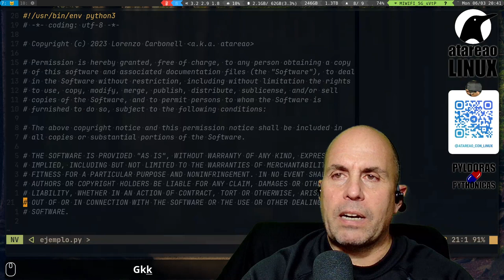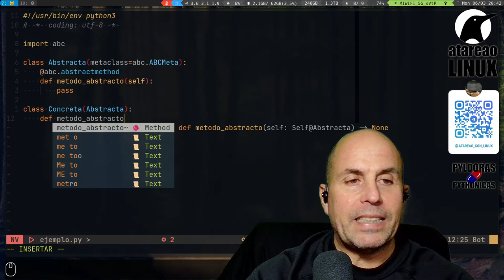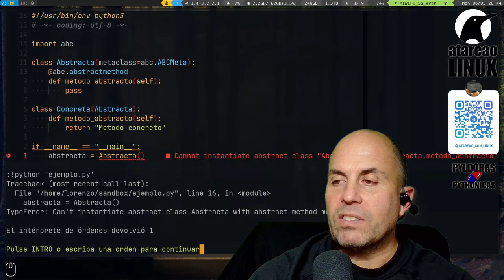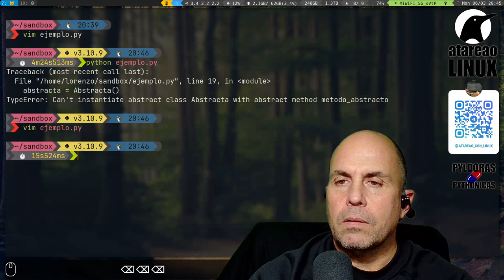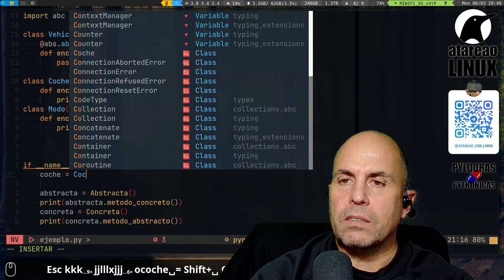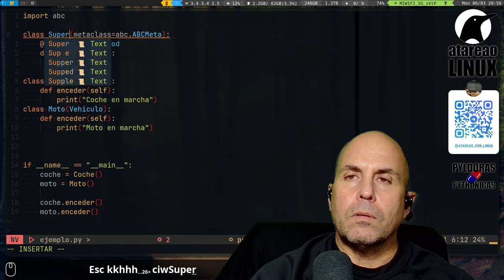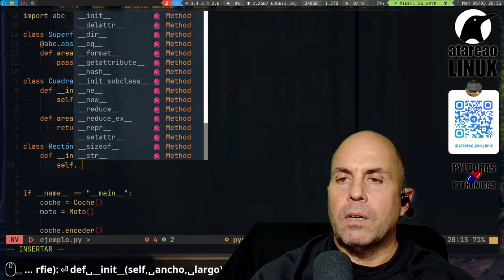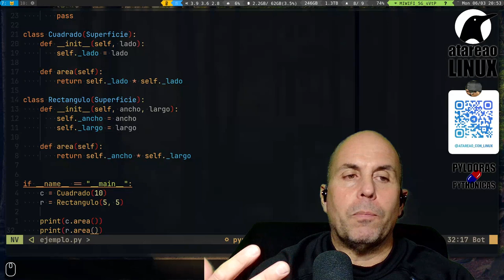Clases abstractas, interfaces y polimorfismo. Pyldoras Pythonicas.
Las clases abstractas y las interfaces en python son herramientas que permiten definir una estructura común a las clases hijas que heredan de ellas, asegurando así una consistencia en la estructura y comportamiento de dichas clases. El polimorfismo, por otro lado, es la capacidad de los objetos de diferentes clases de responder a un mismo mensaje o llamado de método, permitiendo un mayor grado de flexibilidad en el diseño y escritura de código.